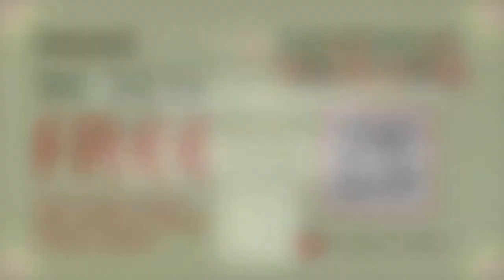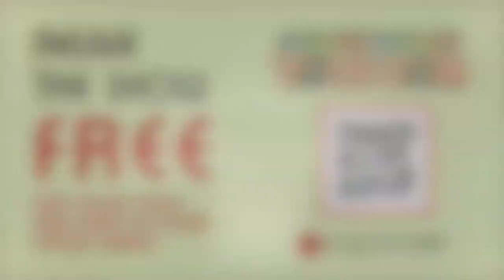Dead & Company "The Music Never Stopped" Full Song - LIVE in Cincinnati 9/11/21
Audio from the full Dead & Company show is available to stream on nugs.net. Livestream previously aired.